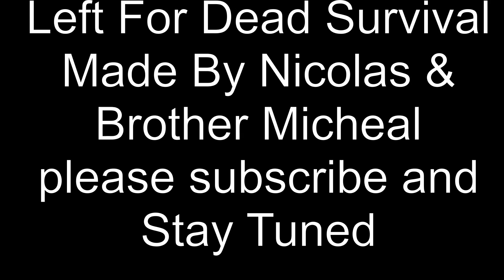Game Battles (Episode 1)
Weekend specials Presences
Game Battles
Me and My Brother have decided to make gameplay videos on the weekend's loads of challanges (FEAT) Racing, Boxing, Sport, Combat and more so stay tuned Every weekend For our Special
Also New Music Video Coming Soon